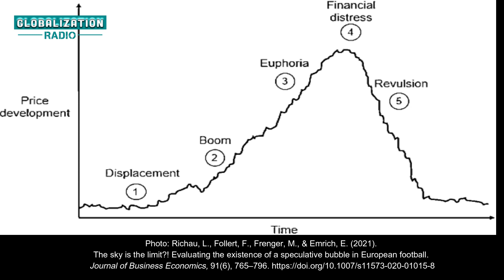Bong bóng kinh tế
Bạn có bao giờ tự hỏi, liệu bản thân mình có đang ở trong bong bóng kinh tế?

Bong bóng kinh tế không phải là một khái niệm mới mẻ; trái lại, đây là một hiện tượng lặp lại xuyên suốt trong lịch sử kinh tế. Hiểu một cách nôm na, bong bóng kinh tế là khi giá cả của một loại hàng hóa nào đó tăng nhanh rồi sụt mạnh. Những ví dụ tiêu biểu về bong bóng kinh tế có thể kể ra là bóng bóng hoa tulip (thế kỷ 17), bong bóng bất động sản Nhật Bản (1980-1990), bong bóng nhà đất Mỹ (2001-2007)... Mặc dù rất phổ biến và có khả năng gây ảnh hưởng lớn tới xã hội cũng như mỗi cá nhân, bong bóng kinh tế vẫn rất khó giải thích và dự đoán, ngay cả với các nhà kinh tế học.

Podcast sẽ mang đến cho bạn một cái nhìn sâu hơn về bong bóng kinh tế, những tranh cãi xoay quanh định nghĩa, sự hình thành, và nguyên nhân khởi sinh của bong bóng kinh tế. Đồng thời, podcast sẽ mang tới lời giải đáp cho câu hỏi: bản thân bạn có thể làm gì để giảm thiểu ảnh hưởng của bong bóng kinh tế?

Tập podcast được lấy cảm hứng từ podcast “The Origin of Value: The Greater Fools Theory” - The Indicator from Planet Money - NPR.

Kịch bản và giọng kể: Ngô Thị Minh Châu
Giảng viên hướng dẫn: TS. Phùng Hà Thanh & TS. Nguyễn Thanh Hà
Dự án tốt nghiệp, Mùa xuân 2023, Khoa Ngôn ngữ và Văn hoá Các nước nói tiếng Anh, Đại học Ngoại Ngữ, Đại học Quốc Gia Hà Nội
Globalization Radio (Radio Toàn Cầu Hóa)